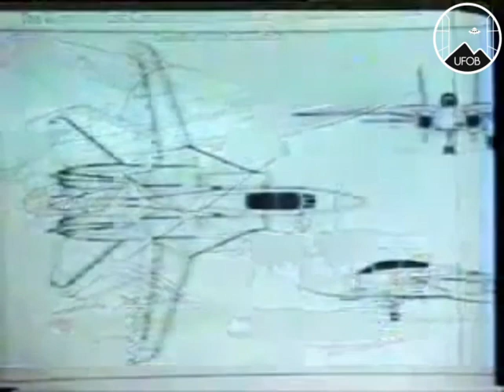1988 🇵🇷 UFOB [CASE] Amaury Rivera's abduction account Puerto Rico.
Playlist 'UFOs & Weirdness'